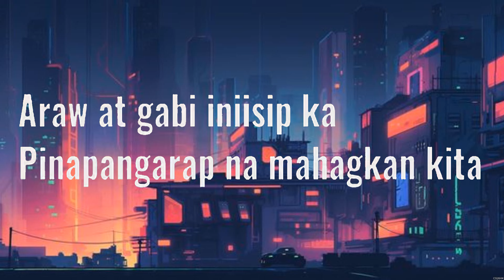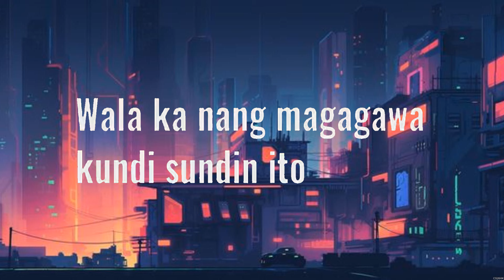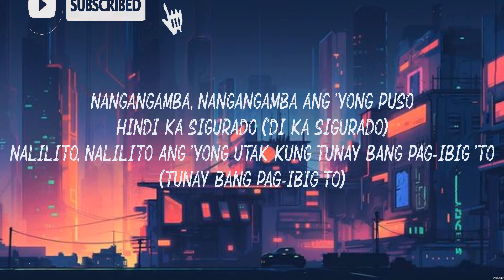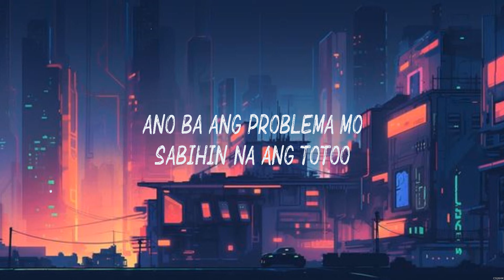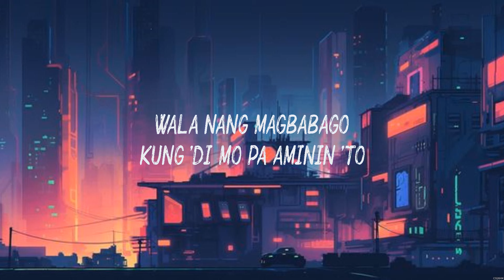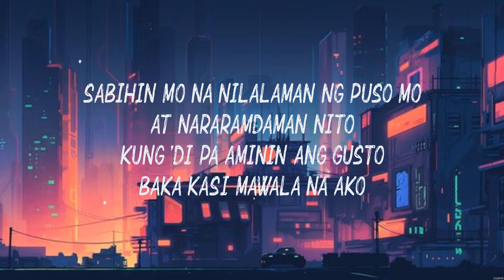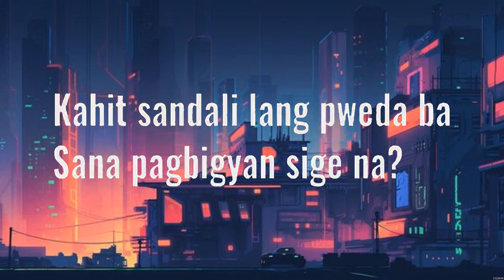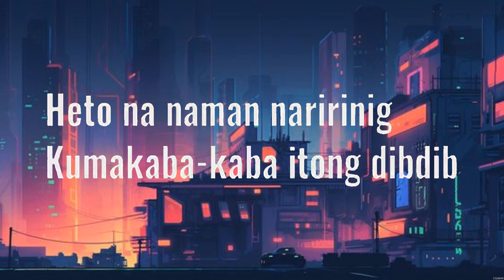Kapag tumibok ang Puso - Donna Cruz (Lyrics) - Nangangamba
1. Kapag tumibok ang Puso - Donna Cruz
2. Nangangamba - Zack Tabudlo